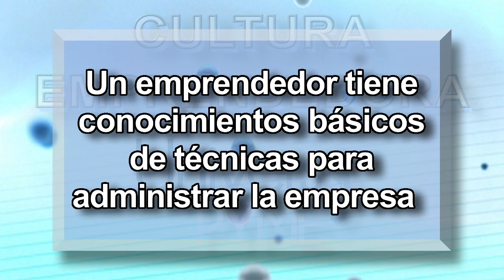Cápsula Emprendedora 023